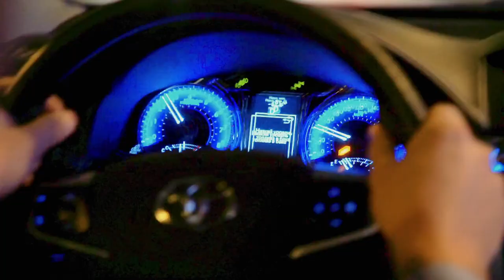Evgenia Medvedeva wishes you a Happy New Year 2019 on Yandex TV